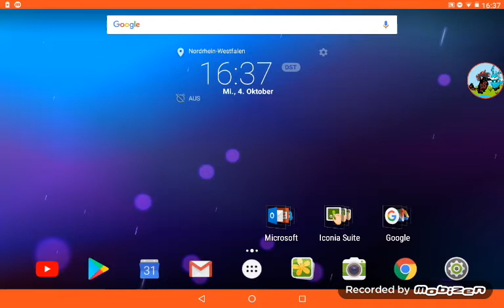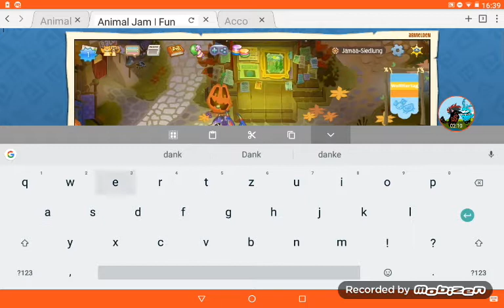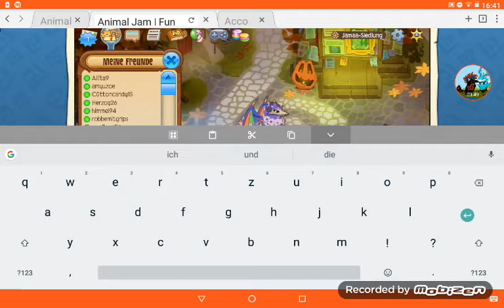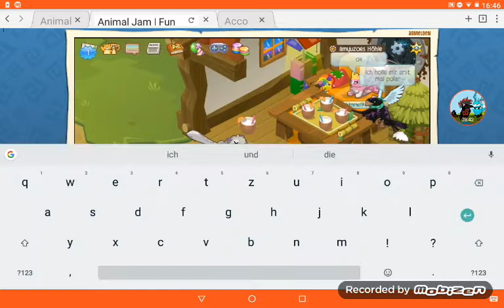Ein wenig Animal jam! Welches Tier Kauf ich wohl?? Und am Ende Grüße ich noch Tàrà Kurt Beschreibung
Also hier geht es zu ihrem Kanal. Sie ist meine Freundin in real!...OK im Video sind Störungen aber naja... Hoffe ihr Liked trotzdem das Video! Und ja... Bis zum nächsten Video!!

                                              Mit lieben Grüßen
                                                                     Eure Fauna💋